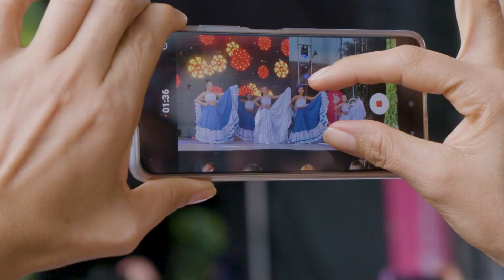AntioquiaVive la Música, la Danza y el Teatro Encuentro Subregional Occidente - Día 3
¡Cerramos con broche de oro! 🤩

Así finalizó el Encuentro Subregional Occidente de AntioquiaVive la Música, la Danza y el Teatro en el municipio de Frontino. 🎶💃🏻🎭